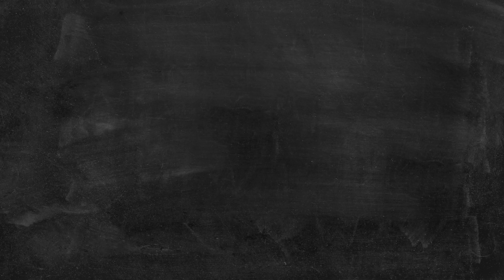Whatcom Preps Special Guest | Jeff Bearden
Tyler Anderson sits down with Whatcom County baseball luminary Jeff Bearden and talks local baseball history, the 2020 spring season, and more.